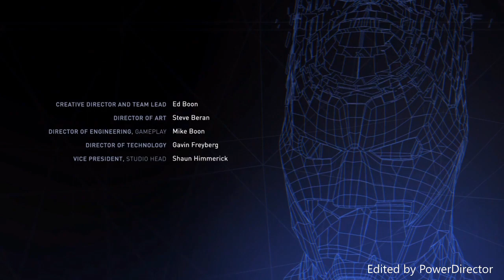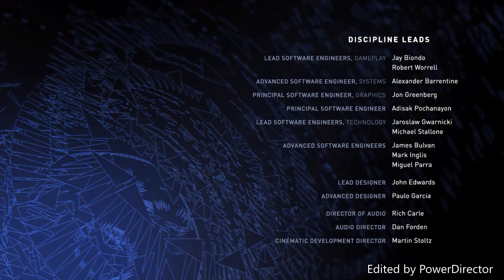INJUSTICE 2 # FINAL BATMAN A VITORIA DO HOMEM MORCEGO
FALA AI PESSOAL , HOJE PRA VCS A PARTE FINAL DO INJUSTICE 2 , LEMBRANDO QUE ESSE É UM DOS FINAIS DO JOGO , EM QUE O BATMAN ACABA VITORIOSO,
EMBREVE A OUTRA PARTE CONTANDO UM FINAL DIFERENTE PRA VCS VLW

COMENTE DEIXE SUA IDEIA

 COMPARTILHE

CANAIS PARCEIROS